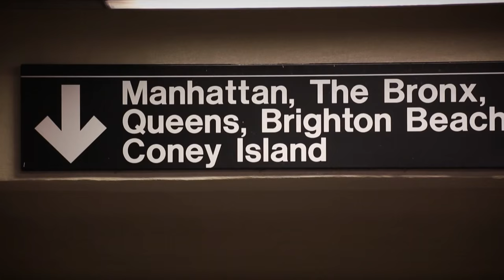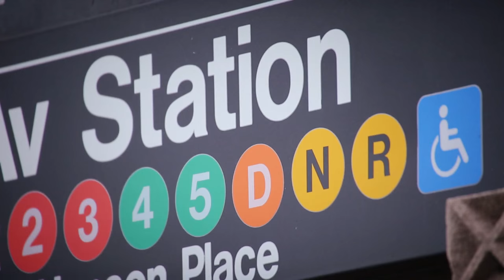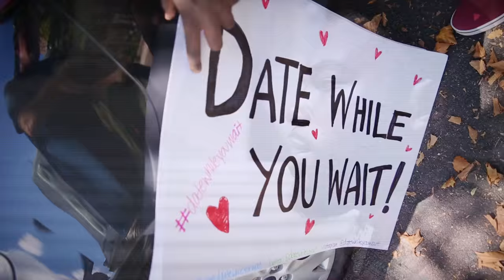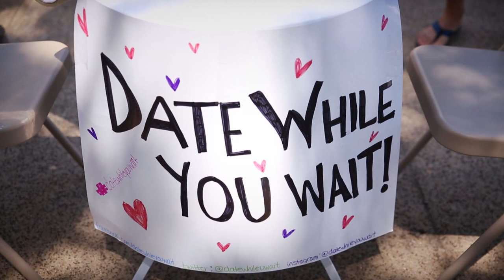Date While You Wait: Connecting on a subway platform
New Yorker Thomas Knox encourages human connection while playing games on a subway platform.